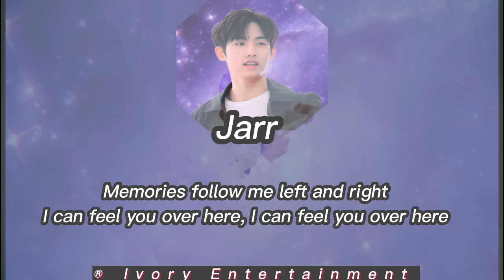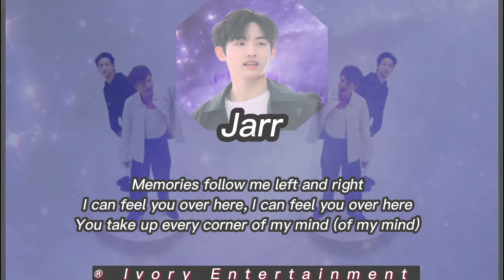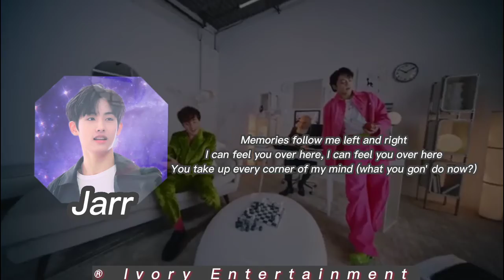[ DEBUT SOLO] CHARLIE PUTH ( FT. JUNGKOOK BTS ) - LEFT & RIGHT BY JARR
︶꒦꒷♡Ivory Entertaiment♡꒷꒦︶

Now playing *LEFT & RIGHT* CHARLIE PUTH FT JUNGKOOK BTS  By Ivory Entertainment
2:08 ───ㅇ 3:56

▁ ▂ ▃ ▄ ▅ ▆ █ 100 %

Hi peeps we’re back with the *SOLO PROJECTS* cover by Ivory Entertainment  This songOriginal *Charlie puth ( ft. Jungkook BTS)* Thanks for watching our cover, leave like, comment, and don’t forget to subcribe

🎤Singer🎤
    ≫ JARR

🎥Editor🎥
   ≫ JARR handle AUDIO
   ≫ M.D HANDLE CCL

 🎵Song🎵
    ≫ CHARLIE PUTH FT JUNGKOOK BTS ( LEFT &RIGHT)
    ≫ Original song link:

      Keep streaming JUNGKOOK BTS & CHARLIE PUTH   and support them

Apk use for edit:

Capcut: CCL
Piscart: Edit Pict
Bandlab: Audio